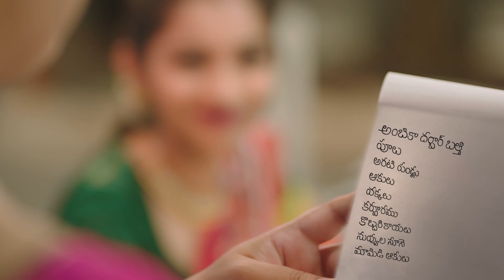ఏలూరు జిల్లా టీడీపీ కార్యాలయం లో ఘనంగా గణతంత్ర దినోత్సవ వేడుకలు